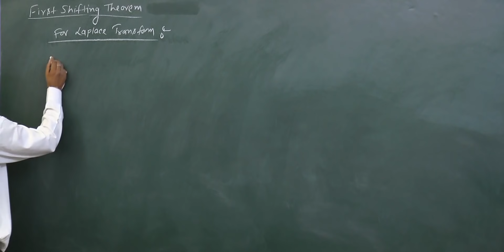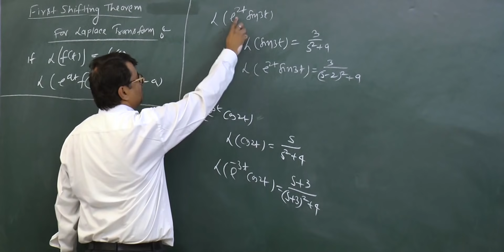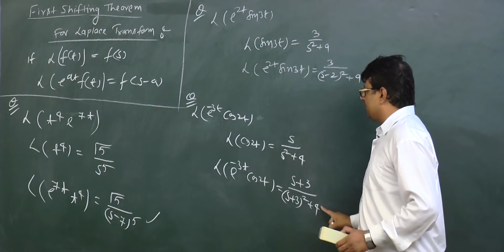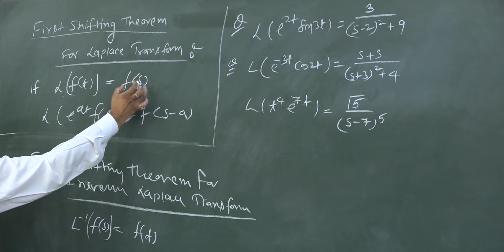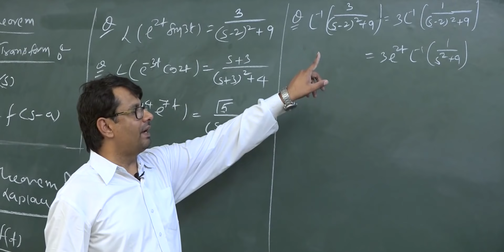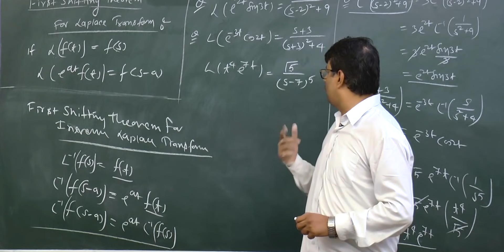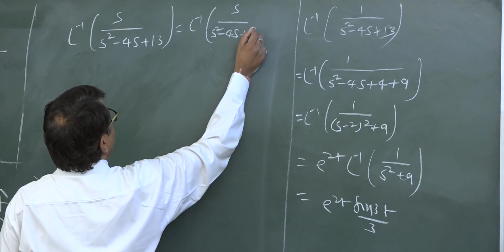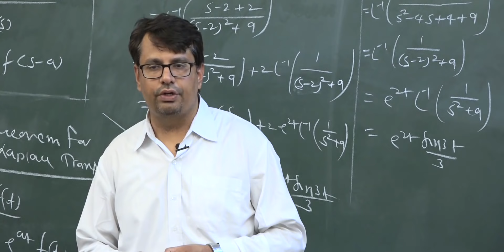Laplace Transform - First Shifting Theorem with Example | By GP Sir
First Shifting Theorem of Inverse Laplace Transform in hindi with example
Online Mathematics Solutions For Laplace Transform
This video Lecture Contains Concept of First Shifting Theorem &
How to Find Laplace & Inverse Laplace Transform by First Shifting Theorem.

Time Stamp
0:00 - An introduction
0:32 - Concept First Shifting Theorem
1:32 - Example 1
2:06 - Example 2
2:43 - Example 3
3:41 - Concept First Shifting Theorem for Inverse Laplace Transform
5:15 - Example 4
6:21 - Example 5
6:57 - Example 6
7:49 - Example 7
8:25 - Example 8
9:43 - Conclusion of video

(Best Seller)

Dr.Gajendra Purohit